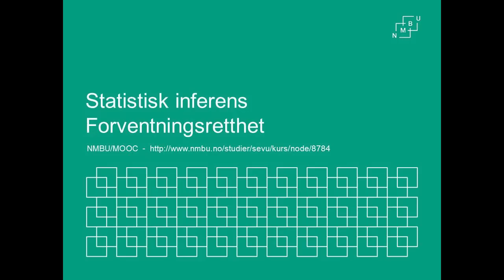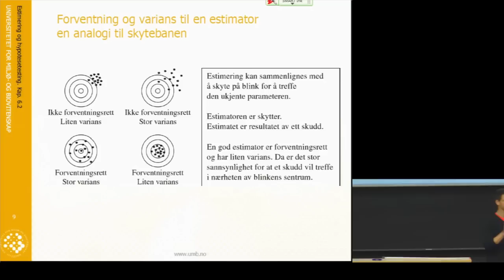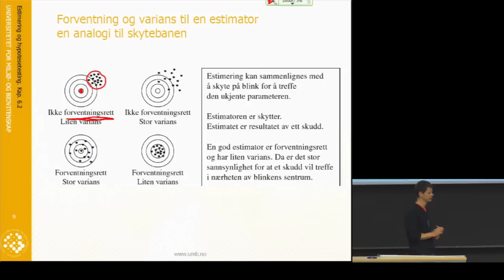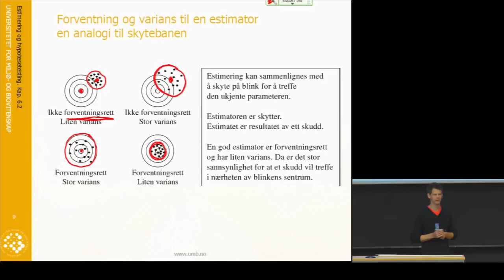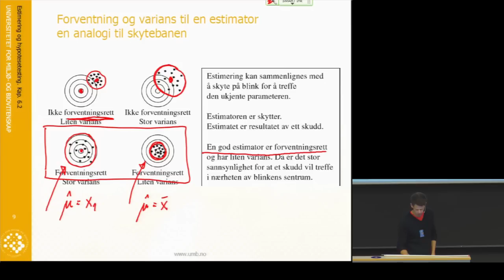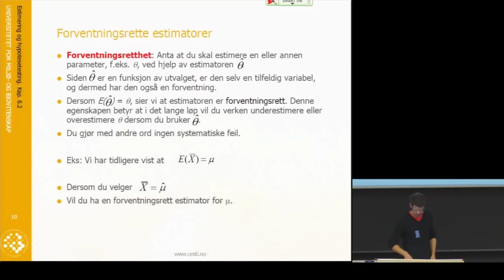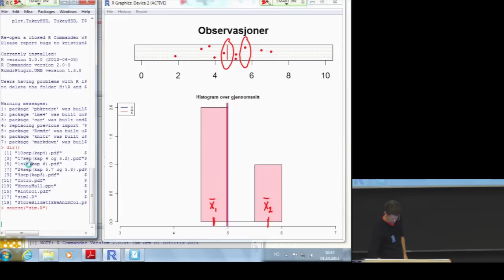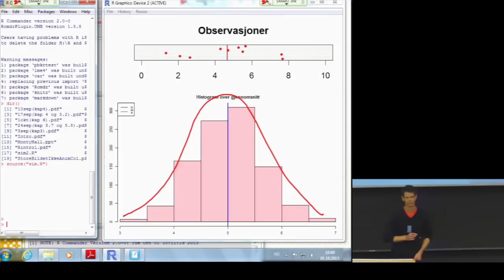F8.5_Forventningsretthet - Statistikk grunnkurs (NMBU)